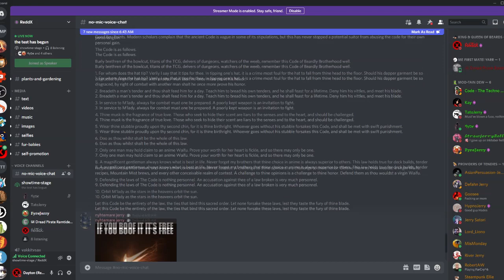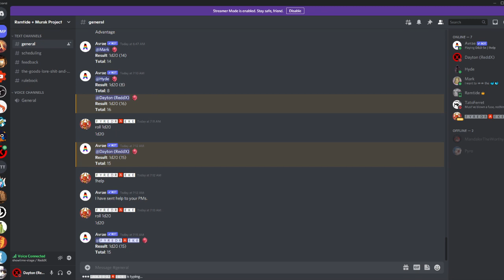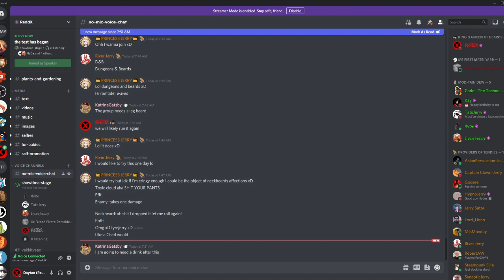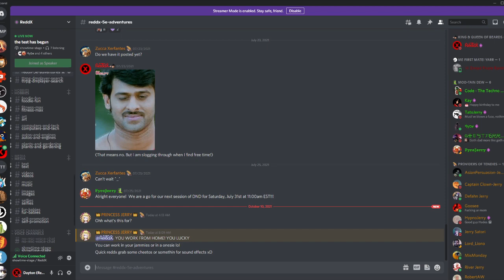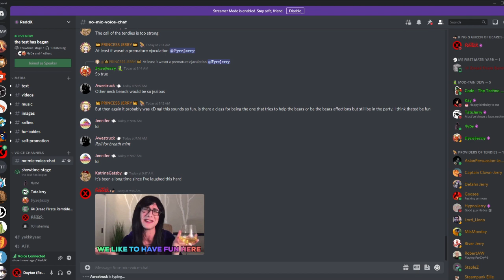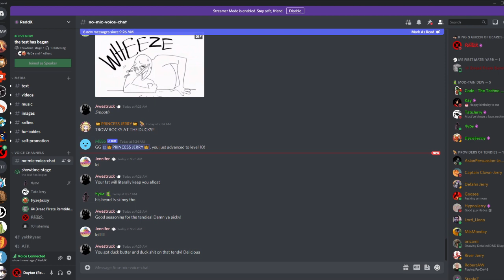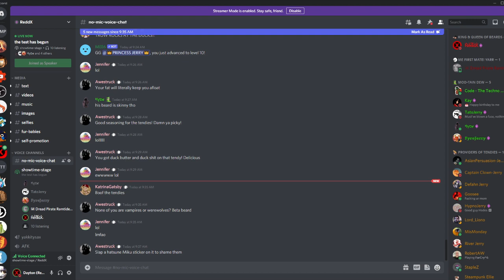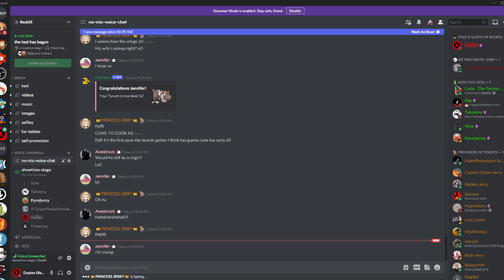Waifus and Weirdos : A Tabletop RPG-lite for the Neckbeard inside all of us.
Waifus and Weirdos is a tabletop RPG-lite with themes of neckbeardism. Today we will watch 4 neckbeards try for m'lady's hand. Do they fail or succeed? If you have a grand imagination then you'll probably enjoy the alpha of Waifus and Weirdos! Coming to a tabletop near you!!

Have you ever met a neckbeard or a nice guy? They are frustrating to deal with, but luckily you aren't alone! These r/neckbeardstories from Reddit are among the top posts of all time and include some of the funniest Reddit stories ever posted on the neckbeard stories subreddit! rSlash NeckbeardStories have all kinds of funny neckbeards in them, but especially the nice guy. And the weeaboo.

I post relatable readings of Reddit posts and Reddit stories every single day! Journey with me as I relate these amazing Reddit stories to my personal life journey.